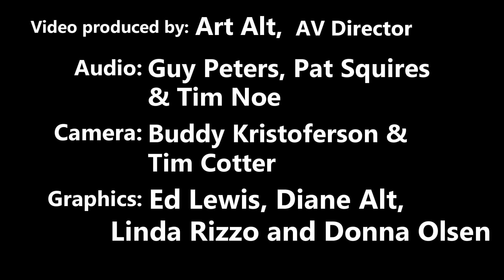Nativity Lutheran Church (ELCA) Sunday Worship, March 13, 2022.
Nativity Lutheran Church (ELCA) of Weeki Wachee, Florida, Sunday Worship, March 13, 2022. The Second Sunday of Lent.

Special Music by Gina Fell  "Glory"